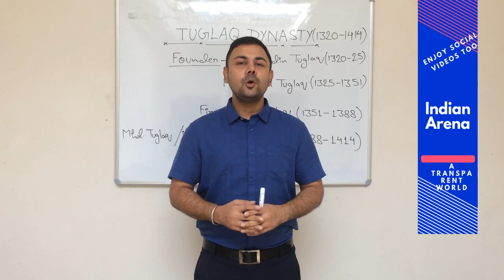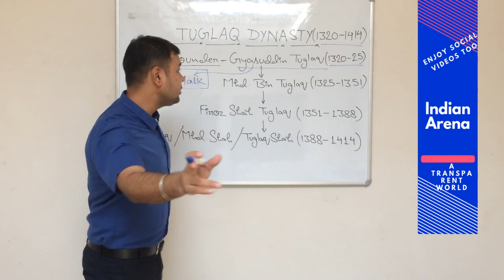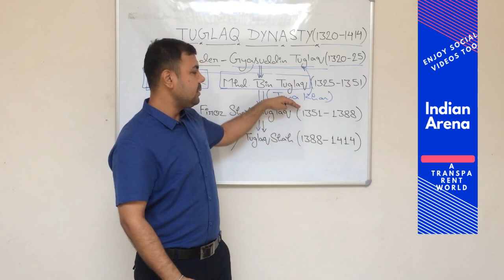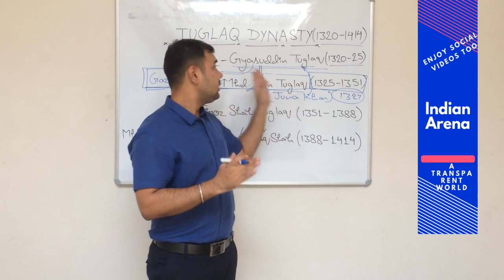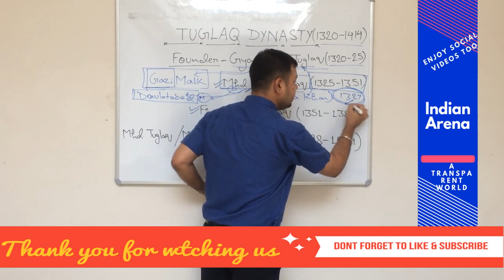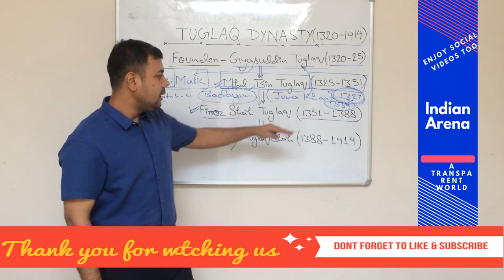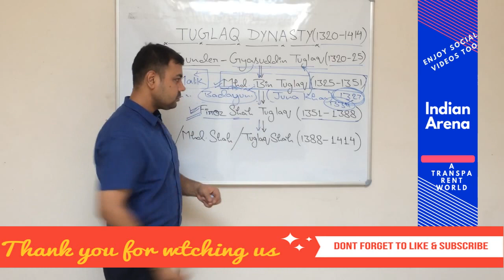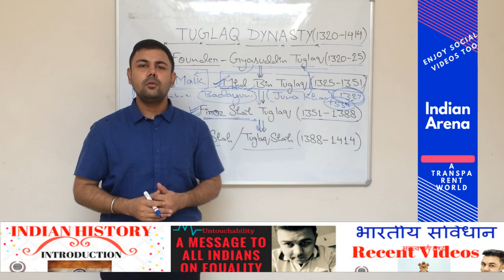DELHI SULTANATE | (PART-3) | TUGLAQ DYNASTY - Rapid Questions | VARUN AWASTHI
In DELHI SULTANATE there were 5 dynasties - SLAVE Dynasty, KHILJI Dynasty, TUGLAQ Dynasty, SAIYAD Dynasty & LODHI Dynasty. This video describes completely the TUGLAQ Dynasty. Its Founder - GAYASUDDIN TUGLAQ and his son MOHAMMAD BIN TUGLAQ and all other Emperors of this dynasty.